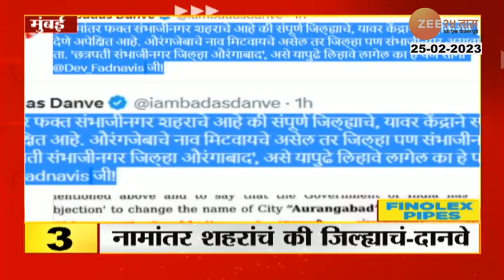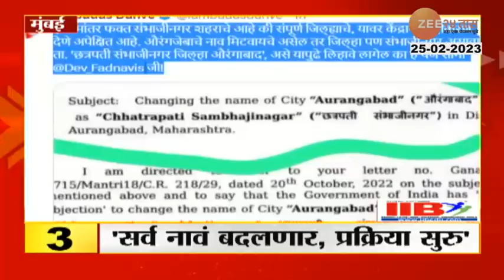Top 50 Fast News | टॉप 50 फास्ट न्यूज | Part - 1 | 25th February 2023 | Zee24Taas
5 Minitat 25 Batmya । 5 मिनिटांत 25 बातम्या